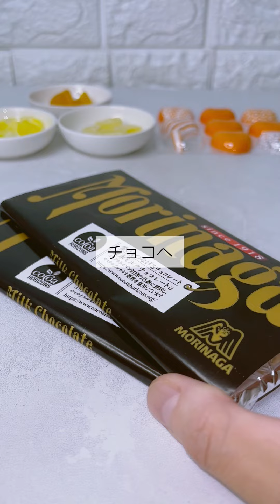転写モールドで中トロのチョコを作っていく！